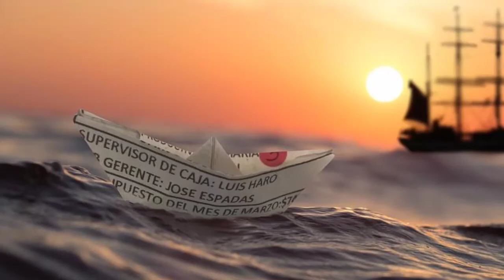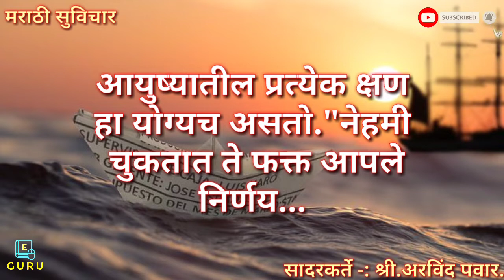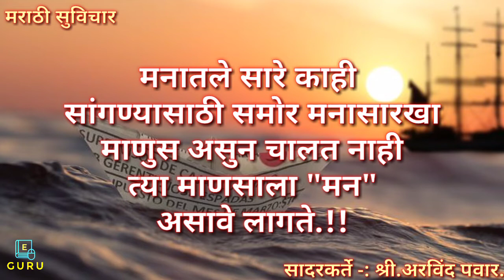परक्यांनी दिलेला मान आणि आपल्यांनी केलेला अपमान माणूस कधीच विसरत नाही | Positive Thoughts